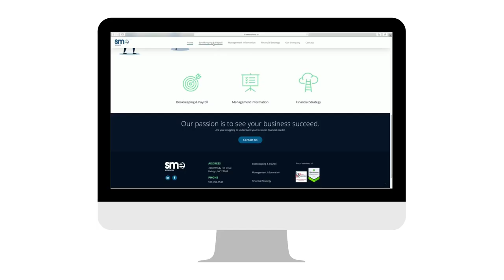SME Business Health Web Design